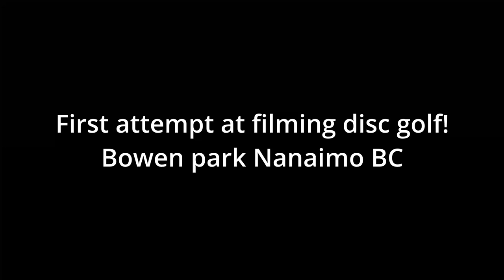First time filming disc golf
We went out to try and film some disc golf at Bowen park in Nanaimo BC. This is what the middle of winter looks like here :)